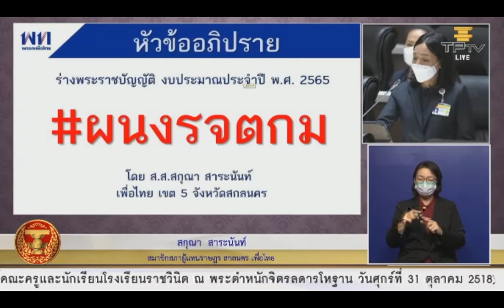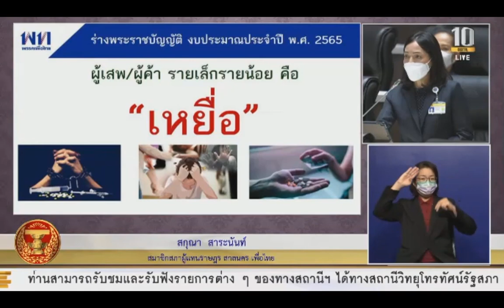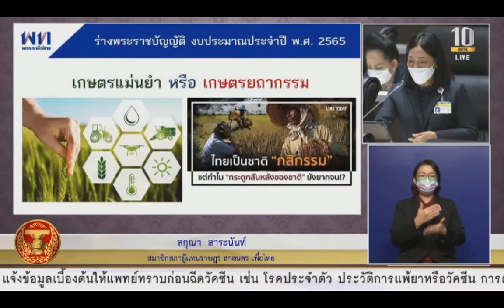รัฐบาลมีแต่นโยบายเติมแหล่งน้ำ แต่ไม่มีการจัดสรรน้ำให้เกิดประโยชน์ : สกุณา สาระนันท์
นางสาวสกุณา สาระนันท์   ส.ส.สกลนคร พรรคเพื่อไทย อภิปราย ร่างพระราชบัญญัติงบประมาณรายจ่ายประจำปีงบประมาณ พ.ศ. 2565 การประชุมสภาผู้แทนราษฎร ชุดที่ 25 ปีที่ 3 ครั้งที่ 3  (สมัยสามัญประจำปีครั้งที่หนึ่ง) เป็นพิเศษ วันอังคารที่ 1 มิถุนายน 2564